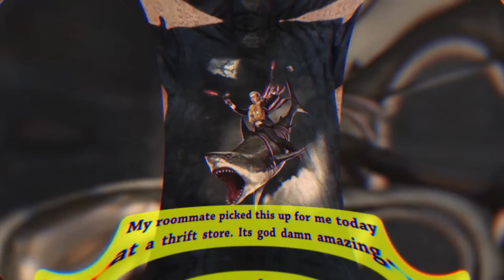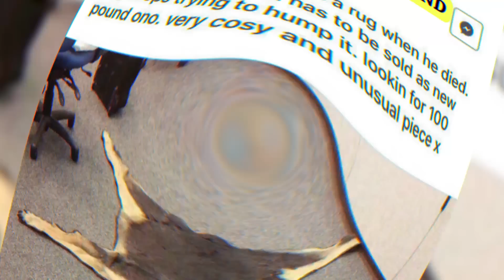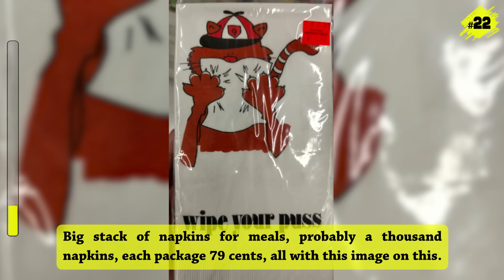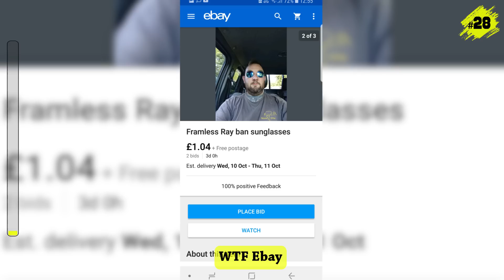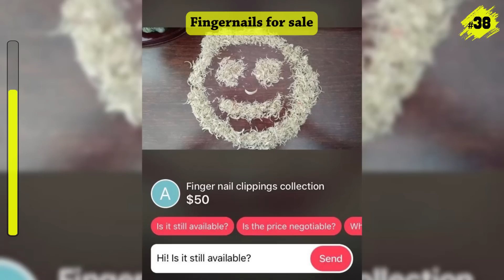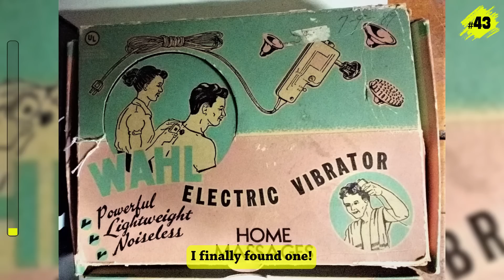People Who Found The Most "WTF Items" In Thrift Store